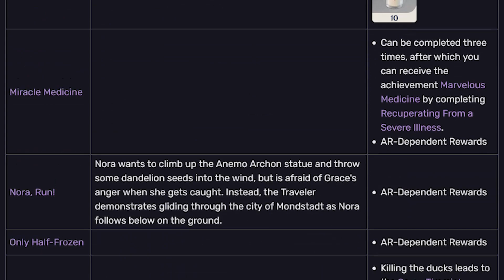5 THINGS I CAN'T BELIEVE STILL HAVEN'T CHANGED IN GENSHIN IMPACT